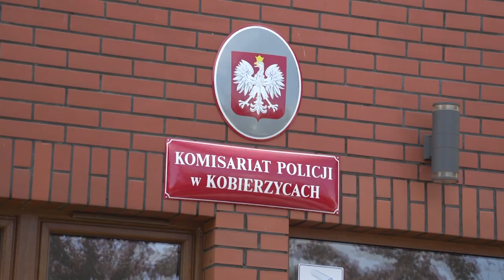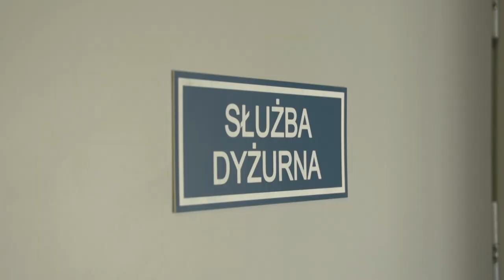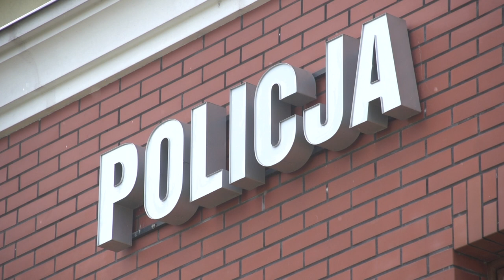Komisariat Policji w Kobierzycach oficjalnie otwarty!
Posterunek Policji w Kobierzycach przekształcił się w Komisariat Policji. Cel jest jeden poprawienie bezpieczeństwa mieszkańców gminy Kobierzyce. Obiekt będzie całodobowy. Mieszkańcy nie będą musieli jechać już do Wrocławia, aby zgłosić swoje sprawy lecz będą mogli to zrobić w Komisariacie w Kobierzycach.

- Od wielu lat, jako samorząd i szef samorządu staraliśmy się o to, żeby taka forma istniała, bo taka jest potrzeba - mówi Ryszard Pacholik, wójt gminy Kobierzyce.

Słowa i starania zamieniły się w czyny. Komisariat działa już od 1 maja, co cieszy także mieszkańców.

- Bardzo dobrze! Niech to się zmienia na lepsze niż na gorsze. Nie wiem, jak wcześniej było, ale teraz ładny budynek i ładni policjanci - mówi Zofia, mieszkanka gminy Kobierzyce.

Otwarcie Komisariatu przy ul. Witosa w Kobierzycach zapewni całodobowe bezpieczeństwo mieszkańcom gminy Kobierzyce.

- Dotychczas było tak, że to miejsce nie było czynne w święta i weekendy. Teraz to się zmieni obiekt będzie czynny cały czas przez 24h. Mieszkaniec może tu przyjechać, zgłosić wszystkie swoje ważne sprawy. Ten punkt jest ważny, bo będzie blisko mieszkańców - mówi Ryszard Pacholik, wójt gminy Kobierzyce.

- Jest to historyczna chwila kolejny piąty Komisariat Policji na terenie powiatu wrocławskiego został otwarty. Dziewięć gmin, pięć komisariatów, dlatego mam nadzieję, że dzięki temu poprawić się bezpieczeństwo mieszkańców powiatu - mówi Roman Potocki, starosta powiatu wrocławskiego.

W komisariacie pracuje 42 policjantów. Funkcjonariusze będą pilnować porządku na drogach, a także czuwać nad bezpieczeństwem lokalnych mieszkańców.

- Będziemy się zajmować przestępczością dotyczącą kradzieży, włamań, czyli tym co najbardziej boli mieszkańców. Dzięki temu, że mamy teraz komisariat, a nie posterunek, to jest zwiększona liczba funkcjonariuszy, która pomoże w zapewnieniu bezpieczeństwa w okolicy - podkreśla podinsp. Joanna Woźniak-Cieślar, Komendantka Komisariatu Policji w Kobierzycach.

- Działa tutaj służba dyżurna, służba kryminalna, a także prewencyjna. Ta jednostka zapewnia cały wachlarz policyjnej pracy na rzecz mieszkańców - zaznacza insp. Dariusz Wesołowski, Komendant Wojewódzki Policji we Wrocławiu.

- Gro zdarzeń, które dzieją się na terenie gminy Kobierzyce mają właśnie miejsce na terenie Bielan Wrocławskich. Są to między innymi kradzieże w sklepach, kolizje drogowe. Myślę, że jest to uzasadniona decyzja z otwarciem komisariatu tutaj - mówi Roman Potocki, starosta powiatu wrocławskiego.

Budynek został wyremontowany, dzięki środkom gminy Kobierzyce.

- Zaadoptowaliśmy te pomieszczenia na drugim i trzecim piętrze na potrzeby komisariatu. Wyremontowaliśmy ten obiekt, a także współfinansujemy zakupy samochodów. Za dwa dni także rada gminy Kobierzyce podejmie uchwałę dotyczącą współfinansowania kolejnego samochodu operacyjnego - dodaje Ryszard Pacholik, wójt gminy Kobierzyce.

Komisariat będzie przede wszystkim teraz sę znajdował bliżej mieszkańców.